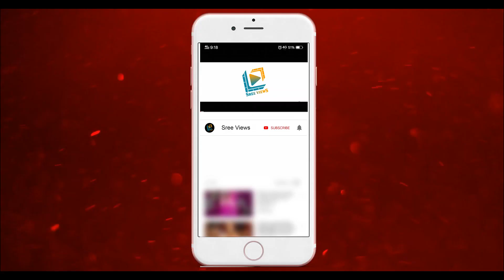Dhee Champions Latest Promo Update | 29th January 2020 | Sree Views